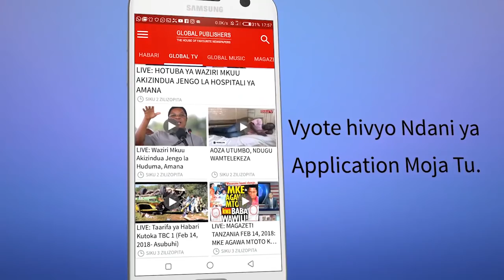MAZISHI ya MAMA 'SUGU' Mbowe Anena Mazito!!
MSIBA wa MAMA 'SUGU' Mbowe Anena Mazito!!

Hatimaye mama mzazi mbunge wa Mbeya mjini kwa titeki ya Chadema, Joseph Mbilinyi, Desderia aliyefariki dunia katika Hospitali yaTaifa ya Muhimbili, amezikwa leo jijini Mbeya. Mama wa Sugu alifariki dunia Agosti 26, mwaka huu na kwa mujibu wa Sugu mwenyewe, mama yake alianza kuumwa baada ya Sugu kufungwa jela Februari 26, mwaka huu.